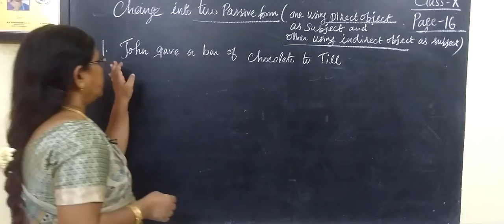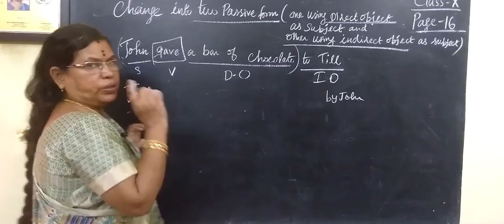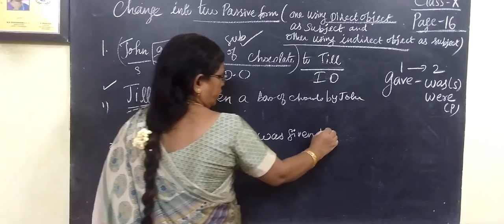10 ENG [ 7 ] Active voice and Passive voice Page-14 Gomathi maths_